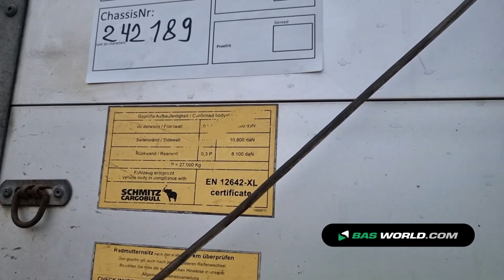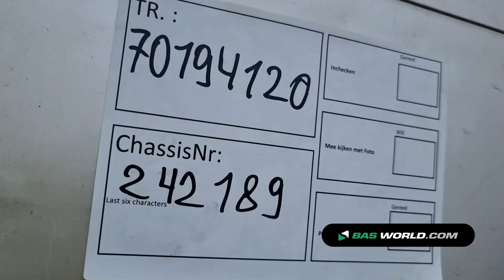70194120 Schmitz SCB*S3T